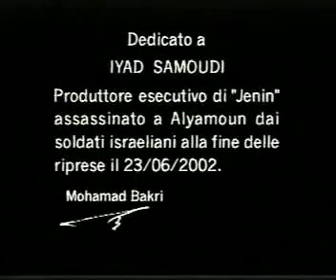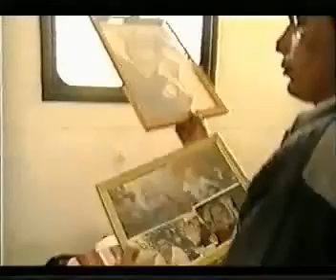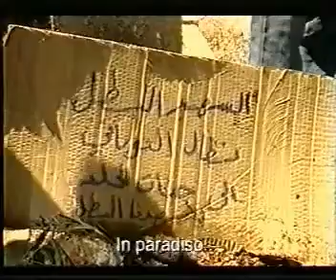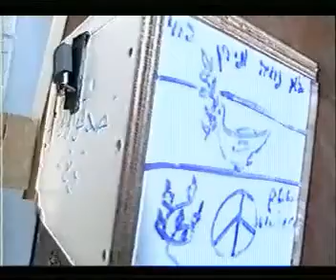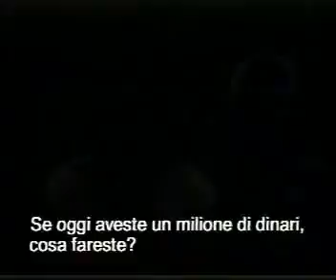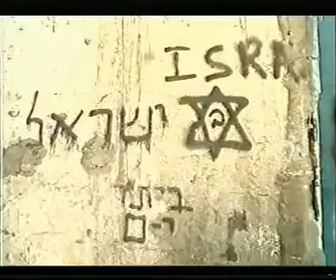Jenin Jenin ( 2002 )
JENIN. JENIN * scheda *
Regia di Mohammad Bakri, Palestina/Italia 2002, 50′
Il documentario descrive gli effetti, sulle cose e sulle persone, della prolungata aggressione israeliana alla città palestinese di Jenin, nel nord della Cisgiordania. L’attacco, durato per tutta la prima metà dello scorso aprile, si è concluso con la distruzione totale del quartiere centrale del campo profughi, un chilometro quadrato fitto fitto di abitazioni in cui vivevano stipate circa 15.000 persone. Dopo i massicci bombardamenti effettuati dai giganteschi tank Merkava e dagli elicotteri Cobra (che, con i micidiali Apache Longbow della Boeing, sono venduti ad Israele dall’"amico americano" in numero sempre crescente, sono stati i mastodontici CATerpillar blindati (anch’essi di fabbricazione statunitense) a spianare tutto ciò che era rimasto ancora in piedi. L’effetto finale non differisce molto dall’ammasso contorto di metallo e cemento a Ground Zero: centinaia di vittime, in maggioranza persone inermi, impastate con le macerie.
Un film praticamente autoprodotto. Un autore, Mohammad Bakri, approdato da poco alla regia, assai più noto per i suoi intensi ruoli cinematografici. Un documento duro, incentrato sulle testimonianze delle vittime, un grido d’accusa corale contro la brutalità dell’occupante. Un artista da sempre scomodo, perché comunista, perché palestinese ma con passaporto israeliano, uno che non sta zitto e che denuncia. Non un film-inchiesta, all"anglosassone", semmai un film-urlo. Protagonisti le macerie e la rabbia dei sopravvissuti.
Iyad Samoudi, produttore esecutivo del film, è stato assassinato dall’esercito israeliano il 23 giugno, al termine delle riprese.
In Israele il film è stato colpito dalla censura governativa ed il suo autore, Mohammad Bakri, ha subito pesanti intimidazioni da parte dei servizi segreti israeliani.